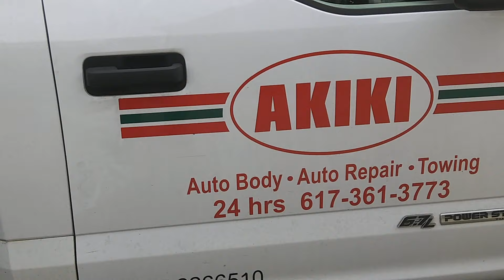Copwatch: BLACK city worker minding my BIZ. Cop/PASS. Tow drvr./PASS. City cleaners/ PASS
No part of this video may be used or reproduced in any manner whatsoever without the express written premission of the publisher or producer, except for exerpts embedded in articles and critical reviews.

We are making such material available for the purposes of criticism, comment, review and news reporting which constitute the fair use of any such copyrighted material as provided for in section 107 of the US Copyright Law. Not withstanding the provisions of sections 106 and 106A, the fair use of a copyrighted work for purposes such as criticism, comment, review and news reporting is not an infringement of copyright.